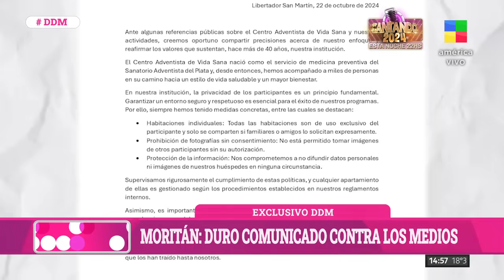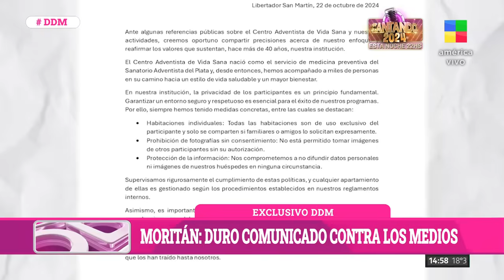🔴 Moritán INTERNADO: La clínica adventista lanzó un DURO COMUNICADO contra los medios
El Centro Adventista Vida Sana en Entre Ríos emitió un comunicado tras la difusión de imágenes del interno Roberto García Moritán, reafirmando su compromiso con la privacidad y detallando sus políticas. La clínica aclaró que las habitaciones son individuales y prohibió fotografías sin consentimiento, aunque reconocen fallos en la protección de datos personales.